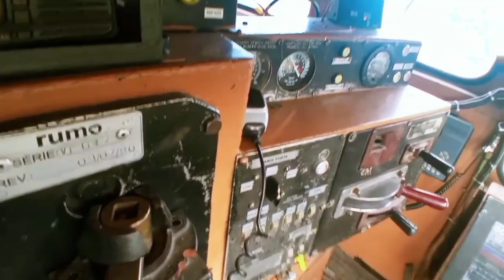Como é um trem por dentro/How is a Brazilian train inside/ Asi és por dentro una locomotora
How is a Brazilian train inside.

I was also curious to know what the train's machinery looks like inside.

How the machinist gives the command to the machine. In this video, you will see the entire instrument panel that the machinist uses to control a train in Brazil.

It has accelerator, decelerator, panel with route map and speed reduction warning. It's just fantastic.

Brazilian train inside.

अंदर ब्राजीलियाई ट्रेन कैसी है। मैं यह जानने के लिए भी उत्सुक था कि ट्रेन की मशीनरी अंदर से कैसी दिखती है। मशीनिस्ट मशीन को कैसे कमांड देता है। इस वीडियो में, आप ब्राजील में एक ट्रेन को नियंत्रित करने के लिए मशीनिस्ट द्वारा उपयोग किए जाने वाले पूरे इंस्ट्रूमेंट पैनल को देखेंगे। इसमें एक्सेलेरेटर, डिसेलेरेटर, रूट मैप के साथ पैनल और गति में कमी की चेतावनी है। यह सिर्फ शानदार है। अंदर ब्राजीलियाई ट्रेन।

Как устроен бразильский поезд внутри.

Мне также было любопытно узнать, как выглядит механизм поезда внутри. Как машинист дает команду машине.

В этом видео вы увидите всю приборную панель, которую машинист использует для управления поездом в Бразилии.

Есть ускоритель, замедлитель, панель с картой маршрута и предупреждением о снижении скорости. Это просто фантастика.

Бразильский поезд внутри.

ブラジルの電車はどうですか。

また、電車の機械が内部でどのように見えるのか知りたいと思いました。

機械工が機械にコマンドを与える方法。 このビデオでは、機械工がブラジルで列車を制御するために使用するインストルメントパネル全体を見ることができます。 加速器、減速機、ルートマップ付

きのパネル、速度低下警告があります。それはただ素晴らしいです。

中のブラジルの列車。

Wie ist ein brasilianischer Zug im Inneren?

Ich war auch neugierig zu wissen, wie die Maschinerie des Zuges innen aussieht.

Wie der Maschinist der Maschine den Befehl gibt.

In diesem Video sehen Sie die gesamte Instrumententafel, mit der der Maschinist einen Zug in Brasilien steuert.

Es verfügt über Gaspedal, Bremser, Panel mit Streckenkarte und Geschwindigkeitsreduzierungswarnung.

Es ist einfach fantastisch.

Brasilianischer Zug.

Como é um trem brasileiro por dentro?

Também fiquei curioso para saber como é o maquinário do trem por dentro.

Como o operador da máquina dá ordens à máquina.

Neste vídeo você pode ver todo o painel de instrumentos que o engenheiro usa para controlar um trem no Brasil.

Possui pedal do acelerador, freios, painel com mapa de rotas e aviso de redução de velocidade. É fantástico.

Trem brasileiro por dentro.